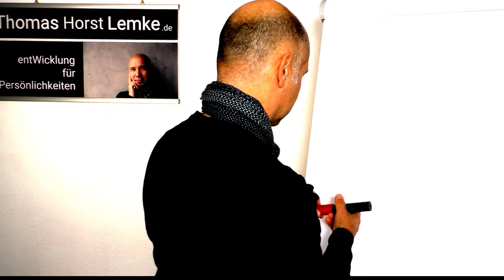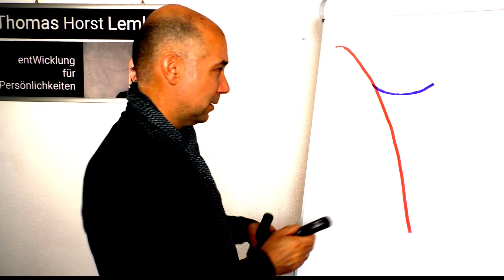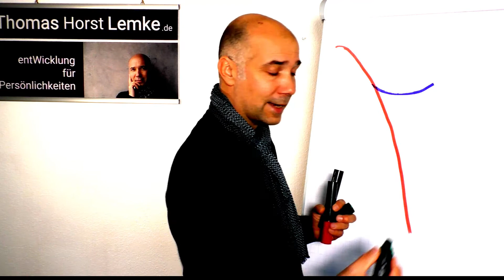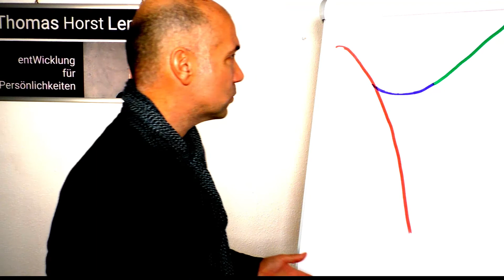Warum es wichtig ist, aus einer Krise zügig herauszukommen? (Lebenskrisen 2/10)